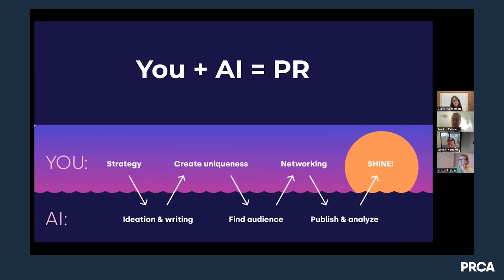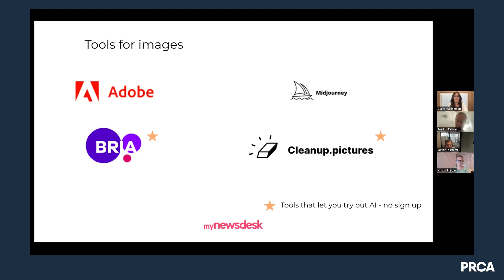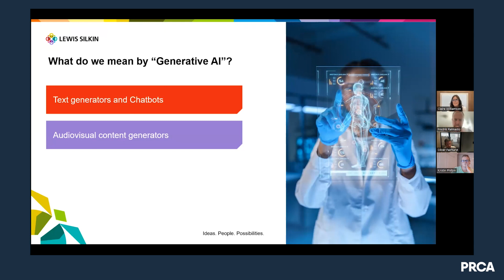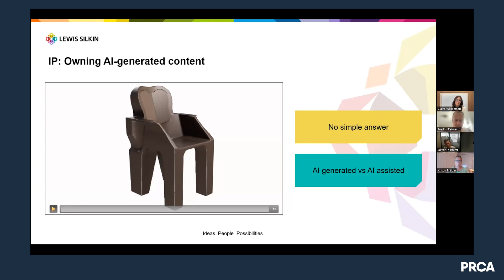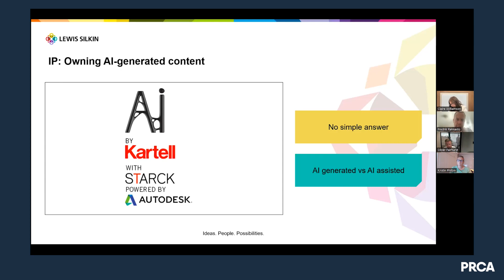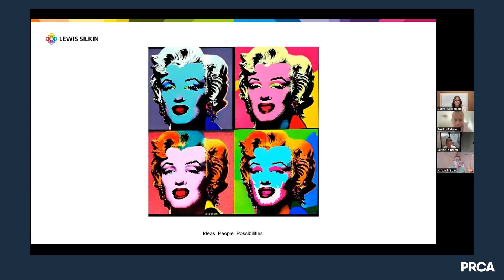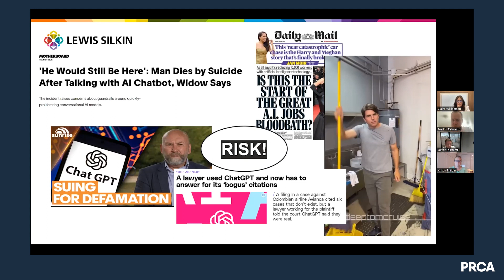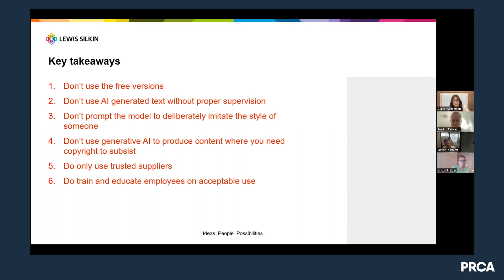PRCA AI in PR: The Legal Landscape, IP Challenge and Future Possibilities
Explore the legal landscape, IP challenges, and future possibilities of AI in PR in our captivating discussion. Discover the regulations and ethical considerations surrounding AI integration, the impact on intellectual property, and the exciting advancements shaping the future of public relations. A must-watch for industry professionals and enthusiasts interested in the dynamic fusion of AI and PR.

Speakers:
Claire Williamson
Fredrik Rahmasto
Oliver Fairhurst
Kristian Philbin